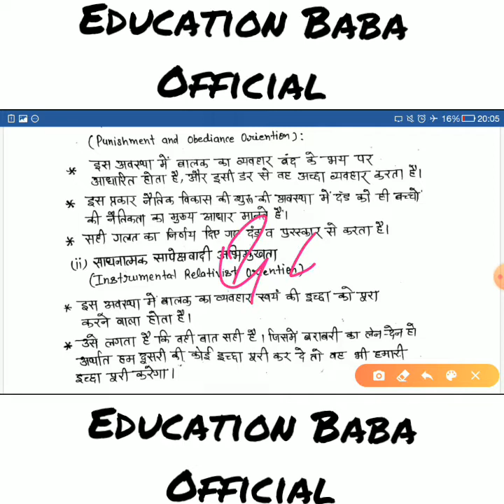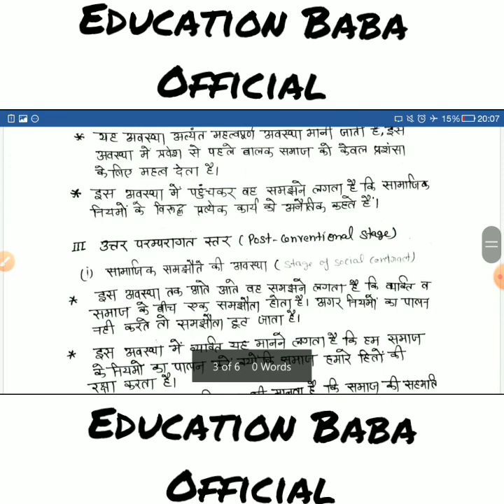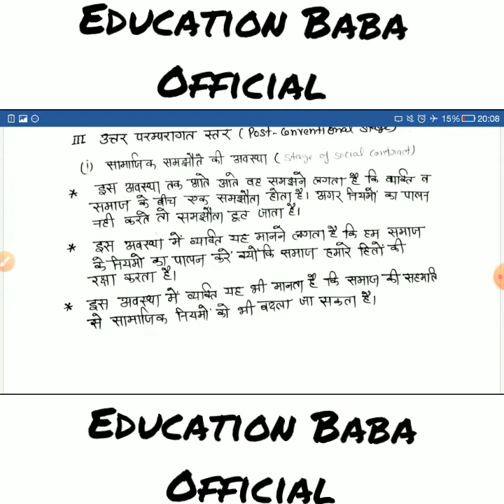कोहलबर्ग नैतिक_विकास_सिद्धांत बालविकास एवं शिक्षण_शास्त्र CTET SUPERTET MPTET Uptet CTET